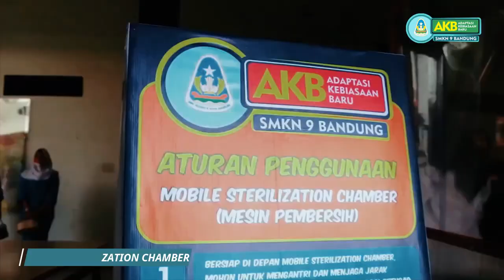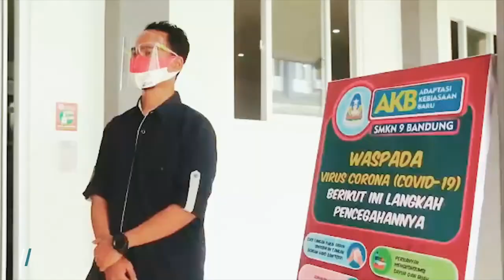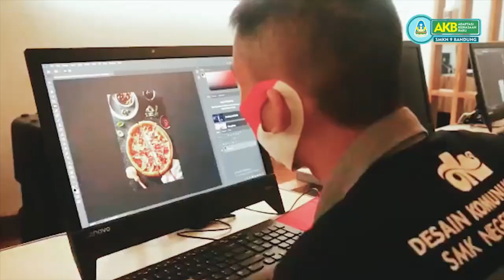ADAPTASI KEBIASAAN BARU (AKB) DI LINGKUNGAN SMKN 9 BANDUNG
Sosialisasi AKB menuju persiapan pembelajaran tatap muka diawal tahun 2021